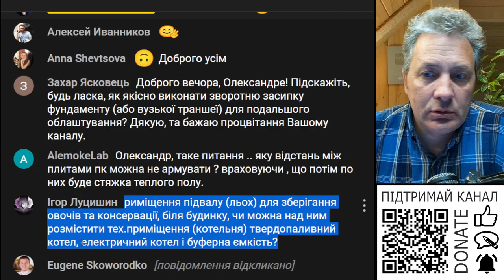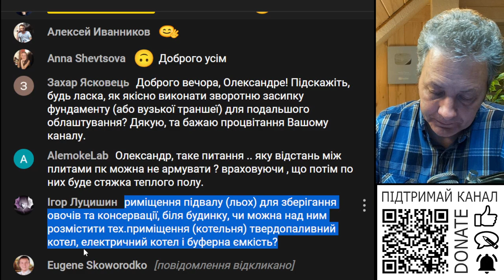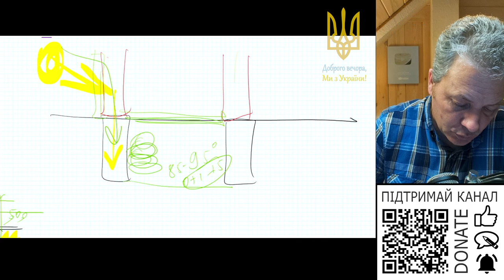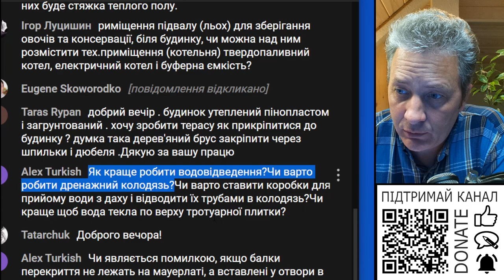Чи можна над підвалом для зберігання овочів розташувати котельню?